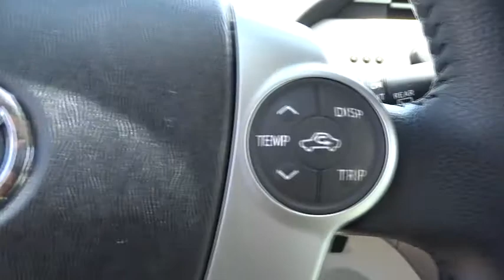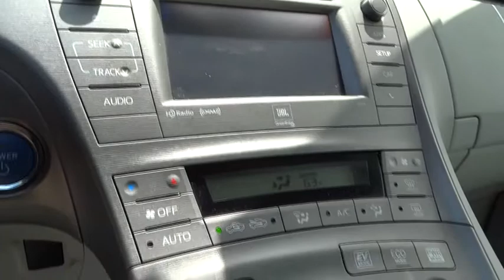2014 Toyota Prius San Rafael, San Francisco Bay Area, San Francisco, CA D18474N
2014 Toyota Prius

Toyota Marin
445 Francisco Blvd East

For a limited time receive 0% APR financing for 36 months* on Toyota Certified Prius! Don't miss out on this one of a kind offer that you won't find on any other used vehicle out there!*Offer available on approved credit to qualified customers through participating Northern California Toyota dealers and Toyota Financial Services on all certified used 2009,2010,2011,2012,2013,2014,2015 Prius. Only a limited number of customers will qualify for advertised APR. No down payment required if qualified. Delivery must be taken from available dealer stock by 06/30/2015. Offer available in Northern California. See your local participating dealer for other finance program limits, qualifications and terms. Toyota Financial Services is a service mark of Toyota Motor Credit CorporationNew Arrival! CARFAX ONE OWNER! BLUETOOTH, AUTOMATIC HEADLIGHTS, KEYLESS ENTRY, REAR SPOILER, AND TIRE PRESSURE MONITORS. OIL CHANGED, NEW WIPER BLADES, AND MULTI-POINT INSPECTED! This Toyota Prius gets great fuel economy with over 48.0 MPG on the highway! POPULAR COLOR COMBO! This 2014 Toyota Prius has a sharp Winter Gray Metallic exterior and a super clean Misty Gray interior! Ask about the Toyota Marin exclusive 10 Point Value Guarantee, which includes a 3-day/250 mile money-back guarantee and 7-day/700-mile exchange policy